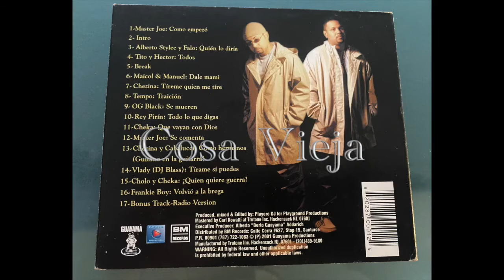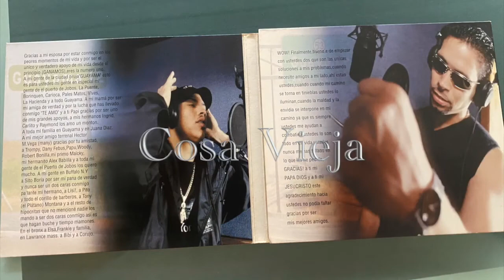Maicol & Manuel - Dale Mami [Playero Presenta Berto Guayama Deja Vu] (2001)